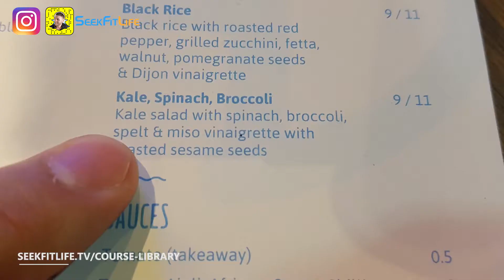FEELING LONELY DURING MY CONTEST PREP 💪 VLOG 17 💪 World Fitness Model Titles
In this video, I share how I am feeling lonely and socially isolated as a fitness model competitor.

Currently training 2-3 hours every day, 5-6 days per week. Comp prep is a struggle if you are social person.

I discuss two people that are not getting any support from their partners. And how fitness model competitors are often ostracized by the general population for being "obsessed" and "unhealthy"

I mention that my parents do not know that I am competing.

My parents do not know I won a fitness model competition.